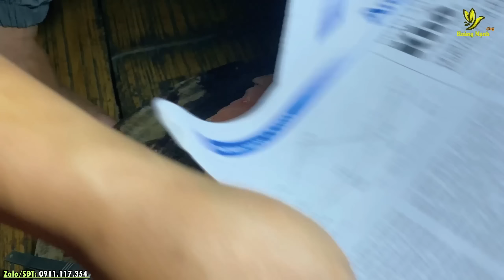Chế Biến CÁ TRẮM ĐEN 16kg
© Copyright by Hoàng Mạnh vlog (Do Not Reup)